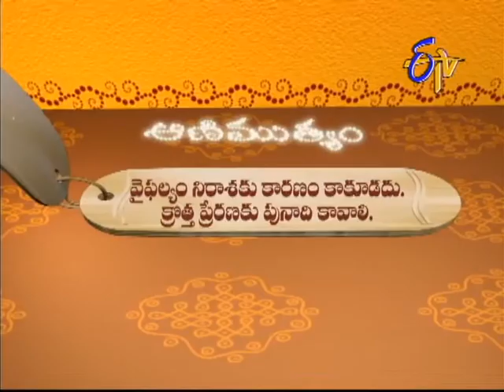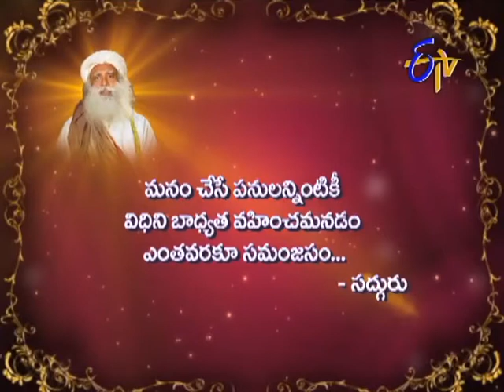Aradhana - ఆరాధన - 19th March 2015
Aradhana – 19th March 2015,